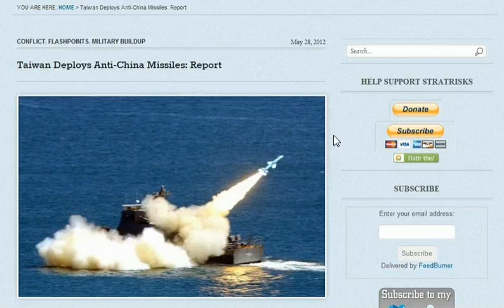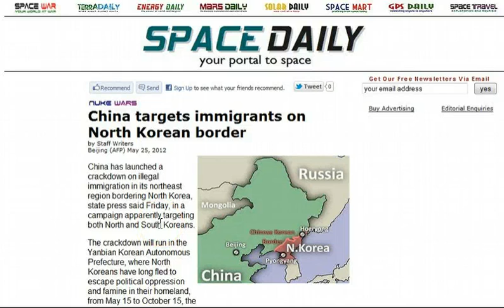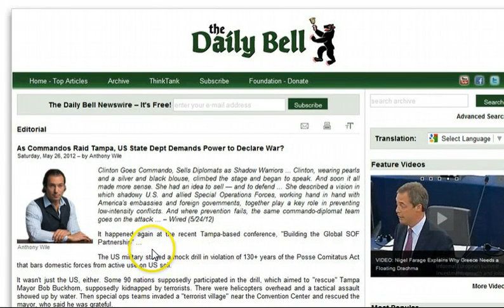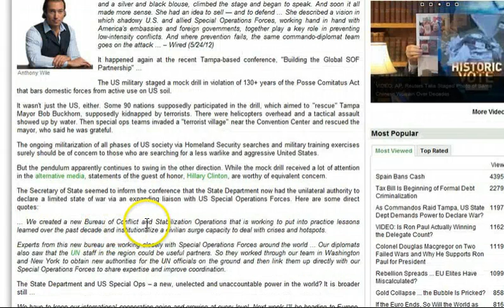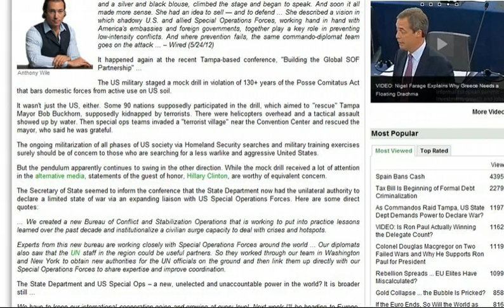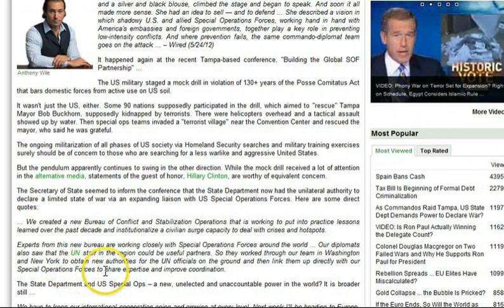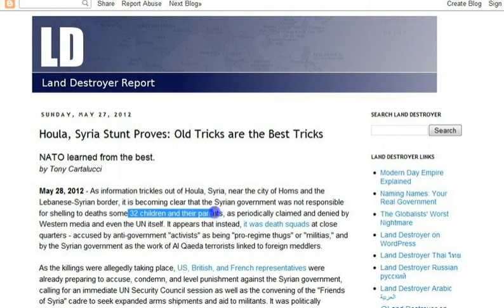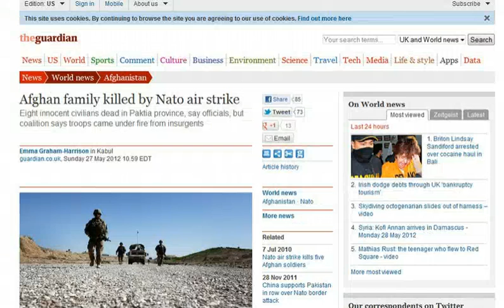GGN: Special Ops Defend New Crisis Bureau, Iraq Photo Used for Syria Deaths, US Ship Docks in Taiwan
Counterfeit Chinese Parts Slipping Into U.S. Military Aircraft: Report

Researchers find vulnerability that could allow spying in Chinese chips used by US army

U.S. Forces Spy on North Korea

As Commandos Raid Tampa, US State Dept Demands Power to Declare War?

Police tell Greeks not to withdraw money from banks

Syrian Govt. Denies Rebel Claims It Massacred 110

BBC News uses 'Iraq photo to illustrate Syrian massacre'

Houla, Syria Stunt Proves: Old Tricks are the Best Tricks

Russia: Syrian Opposition is Massacring people to spark intervention

Panetta: U.S. is Ready to Stop Iran from Creating Nuclear Weapons

Israeli MK: I didn't mean to shame Holocaust by calling African migrants a 'cancer'

US Drone Strikes Increase in Pakistan: 31 Killed Since Wednesday